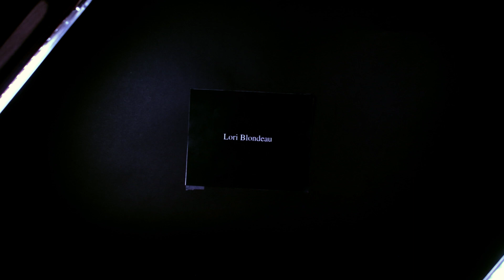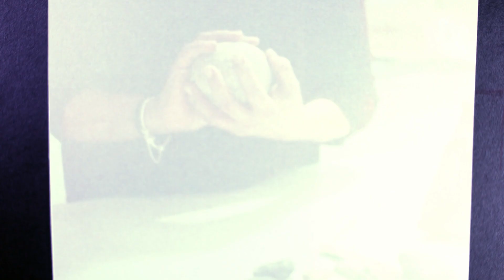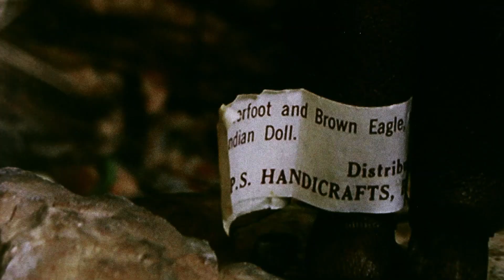Portrait of Lori Blondeau, 2021 GGARTS winner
Lori Blondeau is a 2021 winner of the Governor General's Awards in Visual and Media Arts. Directed by Rhayne Vermette.

A production of the Canada Council for the Arts. A presentation of the Canada Council for the Arts and the Independent Media Arts Alliance.

Transcript:

Lori’s Narration:
I grew up being told stories, and I’m still being told stories. Now, I tell stories. That’s
something the colonizer couldn’t take away from us—that we still have our stories.

Sound of the background interview then fades up and in ….
Lori: “really quite huge rock art pieces that our people put down. That is our history…

Lori Narration continues:
Family is really important. Our family history, and especially my mother’s family,
because I really believe I come from a matriarch.
My parents were activists. My father worked for the friendship centres until he retired. My mother worked for the Native Women’s Association. She was part of the group of Native women that fought for Bill C-31 to be reinstated. Ultimately, those are the people who really influenced me.

Lori: “This is the rock that I’ve had for a really long time. When I do my Sisters piece, this is the
rock that is constant, that I use to crush the berries. The original dress that I wore…”

Lori Narration continues:
It’s interesting, thinking of time. Then I started thinking of my own birth stories of having four
children, and how that totally changed my life.

Lori: “This is the lounging jacket that I made for the actual performance. The dress was
used for the photoshoot…”

Lori Narration continues:
There is no concept of time when somebody passes, or when somebody is born.

Lori: “My youngest daughter, she was two years old when I did it. So thank god she’s a bit
older than COSMOSQUAW!”
Lori Narration continues:
Just want to show you the shoes. These are the shoes that James actually gave to me. That’s one thing I really learned from him: taking an object and just changing it.
The late James Luna said to me, “Performance art is a medium for us Indigenous people that doesn’t compromise our culture. It makes me excited that I can make work that questions these ideas of rule, of law, of sovereignty… whose sovereignty? I want to feel what it was like to crush berries on two stones. My ancestors, that’s how they would do it. I think maybe this is what James Luna was talking about.